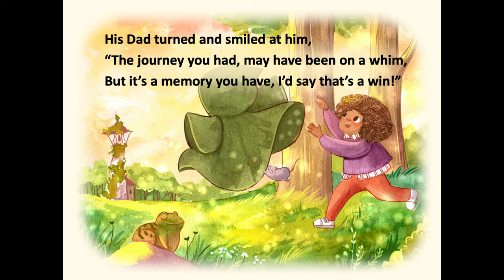Shay and the Magical Cloak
Written and Narrated
by StoryTime Panda

Follow Shay’s journey as he trails a magical cloak from the bay, through the forest and back home again. Shay makes lots of friends on his adventure and learns a heartwarming truth along the way. Meet a sunbathing toad (?!) and more memorable characters on this fun filled quest!

This video and its content is the Copyright of LaSean Duncombe.

Any redistribution, or reproduction of part or all of the contents of this video in any form is strictly prohibited.

You may NOT, except with our expressed written permission, distribute or commercially exploit the content in this video. Nor may you transmit it or save it on any other website or form of electronic retrieval system.